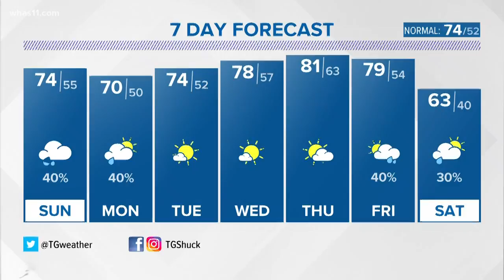Local teens paint mural in Smoketown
A mural competition is taking place next weekend and a group of teens, spent their Saturday bring theirs to life.